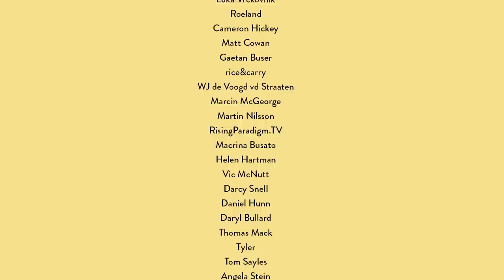Monthly News #21 - Taken over by the army